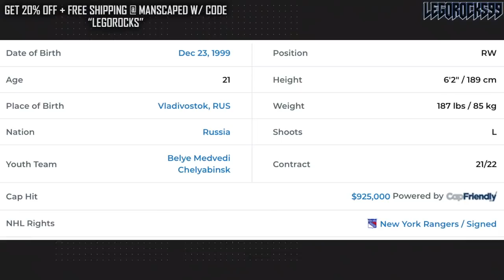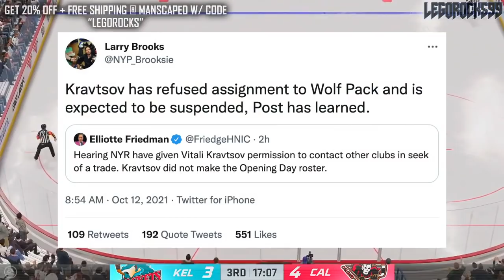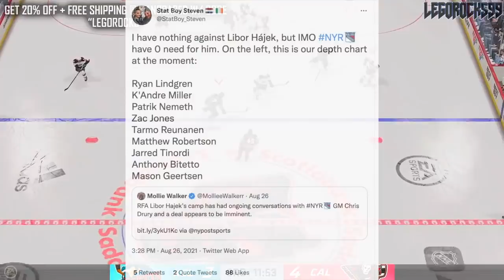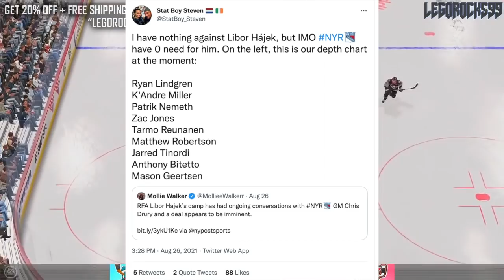VITALI KRAVTSOV WANTS OUT - REFUSES TO REPORT TO AHL? New York Rangers NHL Trade Rumours 2021 & News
New York Rangers 9th overall draft pick Vitali Kravtsov apparently wants a trade, barring his assignment to the AHL's Hartford Wolf Pack yesterday. It also appears that he may have refused to report to the AHL as well.

The 2021 NHL Draft 1st Round went as follows:

1st) Buffalo Sabres, Owen Power
2nd) Seattle Kraken, Matty Beniers
3rd) Anaheim Ducks, Mason McTavish
4th) New Jersey Devils, Luke Hughes
5th) Columbus Blue Jackets, Kent Johnson
6th) Detroit Red Wings, Simon Edvinsson
7th) San Jose Sharks, William Eklund
8th) Los Angeles Kings, Brandt Clarke
9th) Arizona Coyotes (from Vancouver Canucks), Dylan Guenther
10th) Ottawa Senators, Tyler Boucher
11th) Arizona Coyotes, FORFEITED
12th) Columbus Blue Jackets (from Chicago Blackhawks), Cole Sillinger
13th) Calgary Flames, Matthew Coronato
14th) Buffalo Sabres (from Philadelphia Flyers), Isak Rosén
15th) Detroit Red Wings (from Dallas Stars), Sebastian Cossa
16th) New York Rangers, Brennan Othmann
17th) St. Louis Blues, Zachary Bolduc
18th) Winnipeg Jets, Chaz Lucius
19th) Nashville Predators, Fedor Svechkov
20th) Minnesota Wild (from Edmonton Oilers), Jesper Wallstedt
21st) Boston Bruins, Fabian Lysell
22nd) Edmonton Oilers (from Minnesota Wild), Xavier Bourgault
23rd) Dallas Stars (from Washington Capitals via Detroit Red Wings), Wyatt Johnson
24th) Florida Panthers, Mackie Samoskevich
25th) Columbus Blue Jackets (from Toronto Maple Leafs), Corson Ceulemans
26th) Minnesota Wild (from Pittsburgh Penguins), Carson Lambos
27th) Nashville Predators (from Carolina Hurricanes), Zachary L’Heureux
28th) Colorado Avalanche, Oskar Olausson
29th) New Jersey Devils (from New York Islanders), Chase Stillman
30th) Vegas Golden Knights, Zach Dean
31st) Montreal Canadiens, Logan Mailloux
32nd) Chicago Blackhawks (from Tampa Bay Lightning via Columbus Blue Jackets), Nolan Allan

Vitali Kravtsov was one of the top NHL prospects at the 2018 NHL Entry Draft.

1st - Buffalo Sabres, Rasmus Dahlin
2nd - Carolina Hurricanes, Andrei Svechnikov
3rd - Montreal Canadiens, Jesperi Kotkaniemi
4th - Ottawa Senators, Brady Tkachuk
5th - Arizona Coyotes, Barrett Hayton
6th - Detroit Red Wings, Filip Zadina
7th - Vancouver Canucks, Quinn Hughes
8th - Chicago Blackhawks, Adam Boqvist
9th - New York Rangers, Vitali Kravtsov
10th - Edmonton Oilers, Evan Bouchard
11th - New York Islanders, Oliver Wahlstrom
12th - New York Islanders (from Calgary Flames), Noah Dobson
13th - Dallas Stars, Ty Dellandrea
14th - Philadelphia Flyers (from St. Louis Blues), Joel Farabee
15th - Florida Panthers, Grigori Denisenko
16th - Colorado Avalanche, Martin Kaut
17th - New Jersey Devils, Ty Smith
18th - Columbus Blue Jackets, Liam Foudy
19th - Philadelphia Flyers, Jay O’Brien
20th - Los Angeles Kings, Rasmus Kupari
21st - San Jose Sharks, Ryan Merkley
22nd - New York Rangers (from Pittsburgh Penguins via Ottawa Senators), K’Andre Miller
23rd - Anaheim Ducks, Isac Lundestrom
24th - Minnesota Wild, Filip Johansson
25th - St. Louis Blues (from Toronto Maple Leafs), Dominik Bokk
26th - Ottawa Senators (from Boston Bruins via New York Rangers), Jacob Bernard-Docker
27th - Chicago Blackhawks (from Nashville Predators), Nicolas Beaudin
28th - New York Rangers (from Tampa Bay Lightning), Nils Lundkvist
29th - Toronto Maple Leafs (from Winnipeg Jets via St. Louis Blues), Rasmus Sandin
30th - Detroit Red Wings (from Vegas Golden Knights), Joe Veleno
31st - Washington Capitals, Alexander Alexeyev